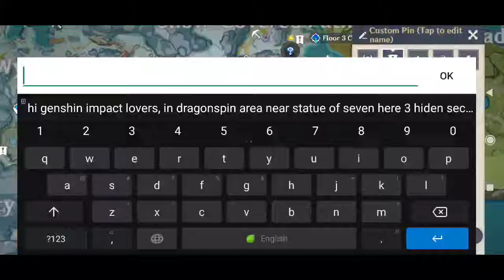GENSHIN IMPACT A secret Mechanism in dragonspin near statue of seven activate and get 4 chests.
In dragonspin area near statue of seven there is 4 hidden secret chests lets find